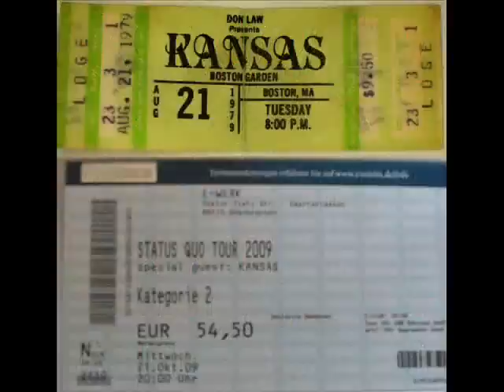Kansas - Got to Rock On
For higher sound & picture quality, stop the video and click on this link or click the high quality button

Written by: Steve Walsh
Artist: Kansas
Album: Audio Visions
Released in: 1980

Lyrics:
It's no fun hanging around winter seems so numbing
Getting fat where I sit down do you suppose it's old age coming
I get this feeling I'm no good for nothing life has led me wrong
Once in a while it makes it all worthwhile if I can sing this song

(Chorus)
I got to rock on I can't be this way
I'm hanging around wait till music's in season
That's when I'm high that is how I play
and I do it the best that's all I need for a reason

Can't think straight can't think at all staring out the window
Hear the band I hear them call everything will disappear and
I get the feeling I can conquer anything that's in my way
Well I don't need no doctor 'cause I know exactly what I need today

(Chorus)

The sun beats down upon me and it looks as tough that spring
Has waited long enough to get here she knows that I must
Sing about her future and sing about her past I love to play my music
And I try to make it last but sometimes summer comes too fast

(Chorus)